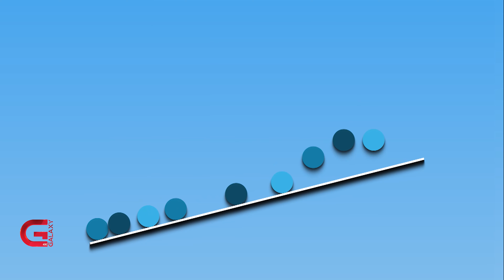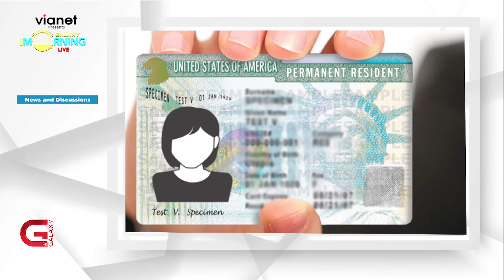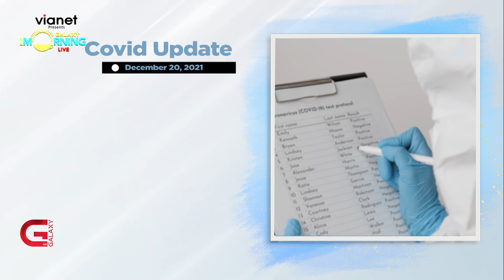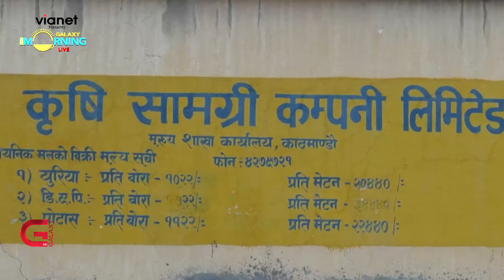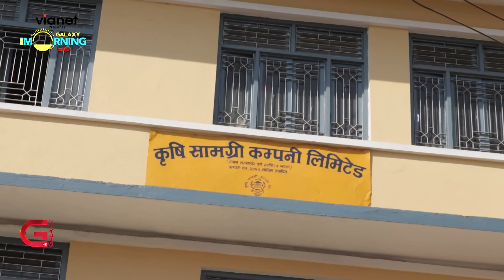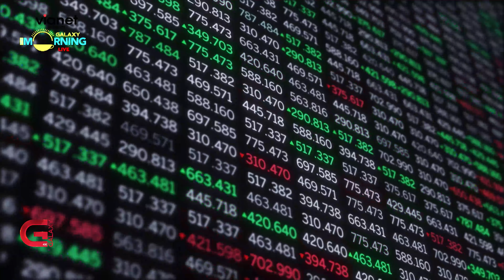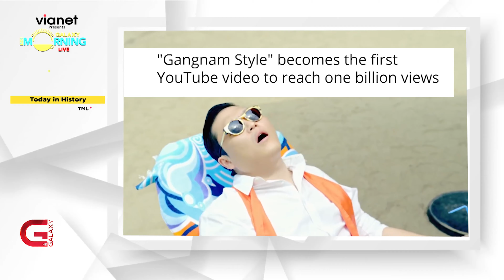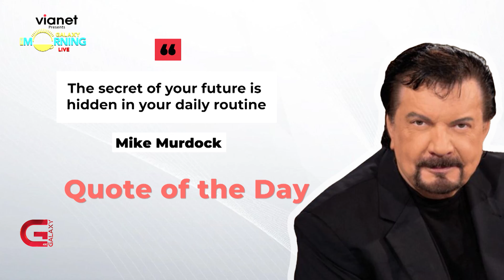This Morning LIVE | 21 December 2021 | Galaxy This Morning